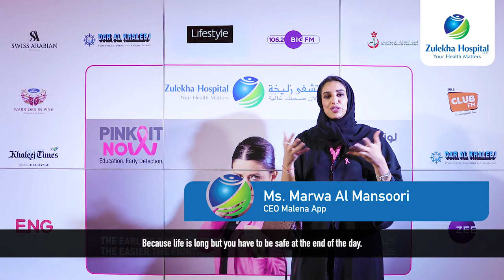Ms. Marwa Al Mansoori, CEO – Malena App, at the "Pink it Now" Campaign launch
Ms. Marwa Al Mansoori, CEO – Malena App, endorses early detection and prevention of breast cancer at Zulekha Hospital's seventh edition of PinkItNow campaign.